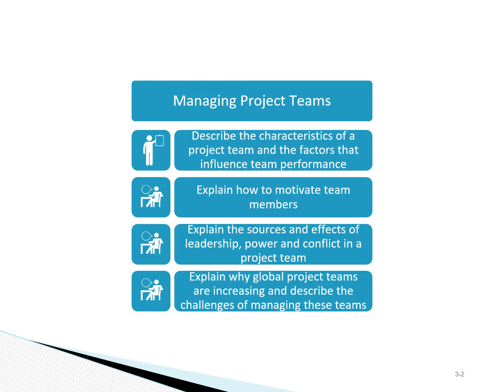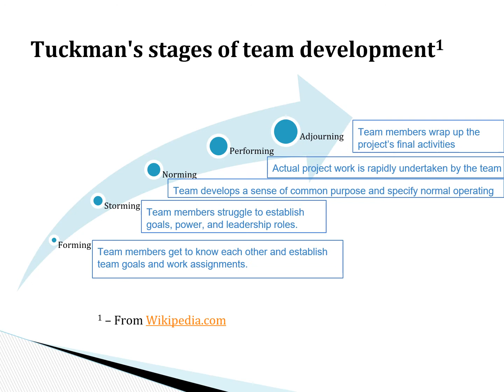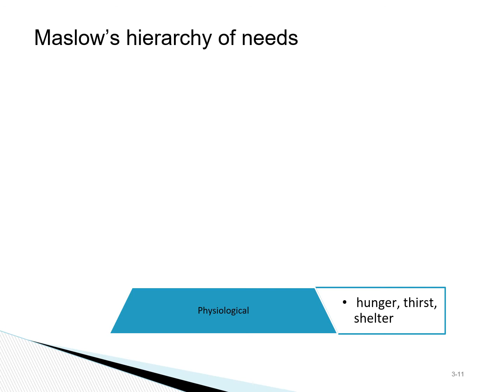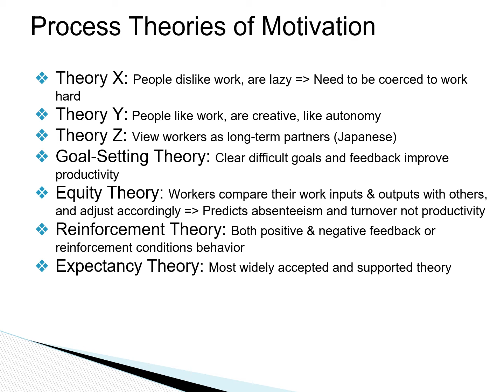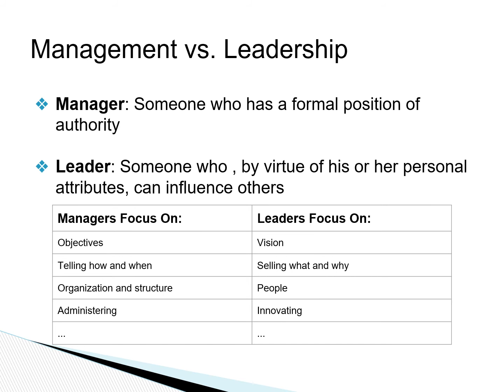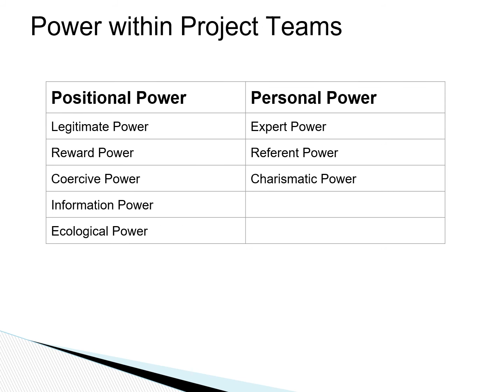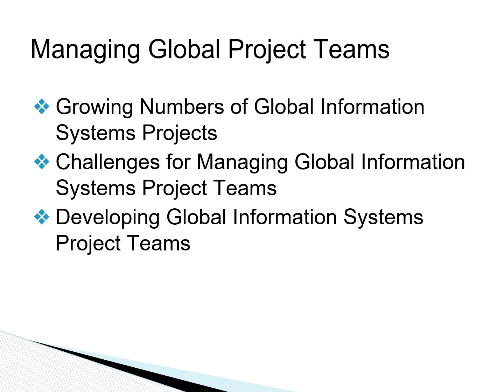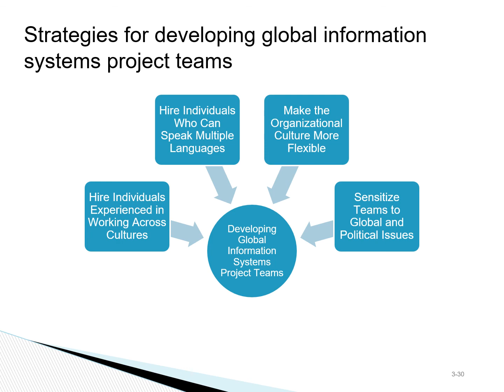HAP 460 Chapter 3 Lecture